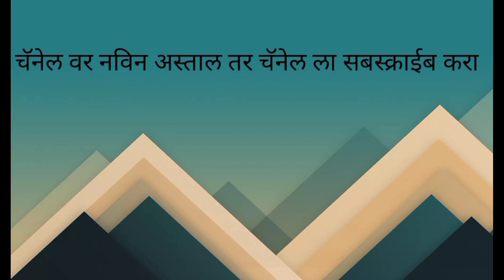मामीनं मला नेलया त्न्याच्या गावी - Mamin Mala Nelaya Tyanchya Gavi -Repeat E D M Mix-Dj Ramesh Wangi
मी करत असलेली Mixing ही मला कोणीही शिकवलेली नाही तर काही चुकल्यास 😔😓🙏🙏🙏🙏

क्रुपया लक्ष्य द््या.

हा Channal कोणत्याही गैरवापरण्यासाठी तयार केलेला नाही जर मी तुमचे Song अपलोड केले असेल तर आणि ते आपण काढु इच्छित असाल तर येथे काही करण्याऐवजी आमच्याशी थेट संपर्क साधावा

Dj Ramesh Wangi Official Dj Ramesh Wangi Dj Ramesh Karmala Dj Ramesh In The Mix Dj Ramesh And Rupali  Dj Valiba In The Mix Dj Gajannan Wakhari Dj Rahul Ropale Dj Datta Sonali Latur , Dj Vk Tadulwadi , Dj Vk's Style Dj Vishal Kallam, Dj Ayush Dj Pranil Ap Brothers,
DJ MRX PUNE
DJ SBM
DJ VRV & DJ DEEPAK
NV Production ( Niks & Vishal )
DJ LUCKY NSK & YASH NSK
DJ PRASHANT PS & DJ VINAYAK VS
KINGSTYLE REMIX
SAMI'O REMIX
YJ STYLE
NODDY RAPPER
DJ SMR
DJ AAKASH HTR
DJ SHAAN REMIXd
DJ YASH YJ FROM PUNE
DJ SHRAVAN SDK
*DJ VRV X DJ DIPAK IN THE MIX || DJ SATISH AND SACHIN || DJ YASH YJ PUNE || DJ HP REMIX PUNE || DJ SUMIT PUNE || DJ KDM || DJ IMRAN SOLAPUR || DJ SHUBHAM SP DJ SAURABH ADE || DJ ABHI AB X DJ NIKHIL || DJ VAIBHAV VPN ||  DJ NAGESH D || DJ TEJAS TK DJ SUMAN S || DJ SANGRAM IN THE MIX || DJ AYUSH X PRANIL || DJ KARAN KRN || DJ HIMANSHU HV || DJ HOMDEV REMIX || DJ D-SPARAK || DJ K7 REMIX || DJ KSR || DJ YJ STYLE || DJ ANKUSH X AKSHAY DIGARS || DJ ANIKET SANGOLA DJ SARVESH AMT DJ ROHIT RD || DJ SHAILESH KARAD DJ SAURABH SJ || DJ VICKY RAJUR || DJ SAHIL SB

👉🏻Edm Flp
👉🏻Repeat Mode
👉🏻Dhol Tasha
👉🏻Ahirani mix
👉🏻Sound Cheak
👉🏻Trap Mix
👉🏻Aaradhi Style
👉🏻Electro Dhol Mix
👉🏻Dhamal Mix
👉🏻Official Mix
👉🏻Bollywood Mix
👉🏻Nashik ʙᴀᴊᴀ ᴍɪx
👉🏻Nashik Dhol Mix
👉🏻Active Pad Mix
👉🏻Gavthi Halgi mix
👉🏻 Sambal Mix